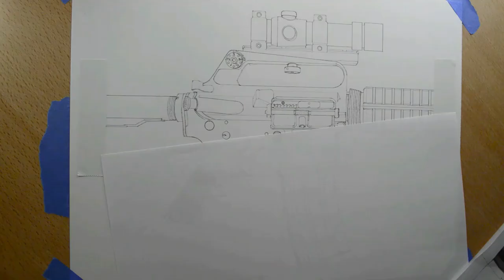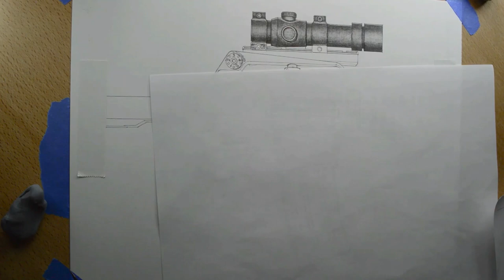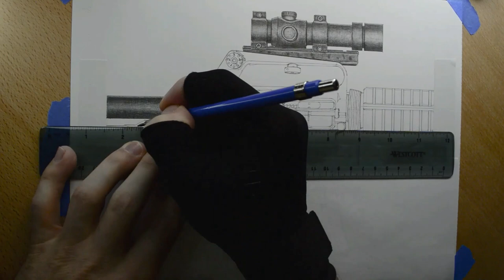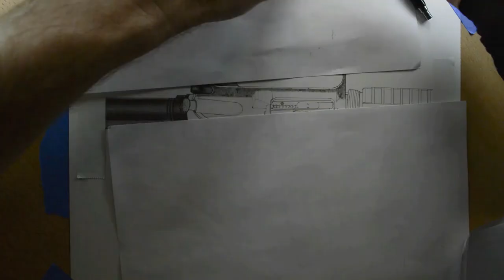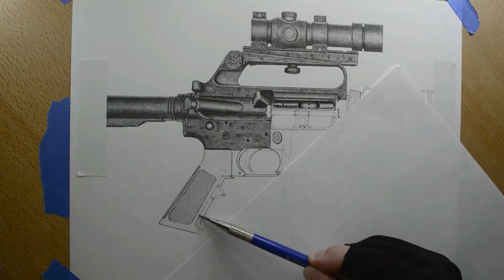Tribute to MSG Gary Gordon- Drawing his CAR15 - Shading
A tribute to MSG Gary Gordon

October 3rd 1993, Operation Gothic Serpent and the men of Task Force Ranger went on a daylight raid that resulted in the deaths of 18 US servicemen.

Early in the battle CWO Mike Durant's Blackhawk, Super Six Four was shot down by RPG fire and landed away from US forces. Surrounded and alone, MSG Gary Gordon and SFC Randy Shughart  volunteered to defend the crash site and Mike Durant.

After making it to the crash site, Gordon and Shughart secured Durant and pulled him from the downed Blackhawk. Gordon and Shughart then returned to the Blackhawk to set up a 2 man perimeter to buy Durant more time. Gordon and Shughart expended all their ammunition and nearly all of the crews ammunition when they were killed in action.

Their sacrifice saved the life of Mike Durant. Durant was held captive for the next 2 weeks and was released.

You can follow her at this fine places